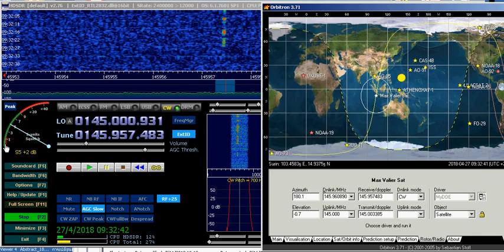TEST HDSDR with DDE Orbitron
TEST Auto control Frequency HDSDR By Orbitron DDE